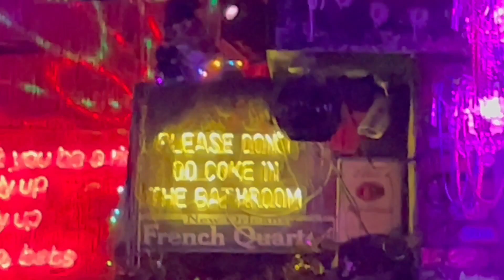THE VLOG WHERE WE CATCH UP ON RHOP AND PARTY LIKE A HOT BOY (TEQUILA MADE ME DO IT)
Hey yall! This is the vlog where we catch up on rhop now I know I'm late but Im on season five and I'm obsessed haha I party like a hot boy...no literally sweating and all but it was fun being out and about this weekend tequila is my go to haha